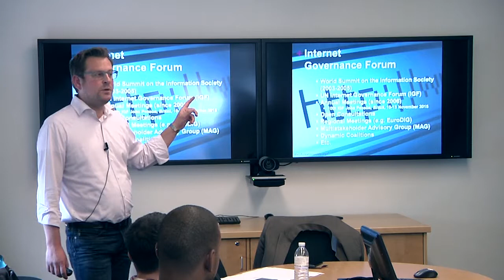CGCS Christian Moller